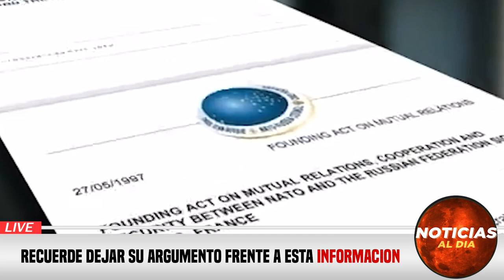AM3NAZA NUCLEAR DE PUTIN HOY 05 DE MARZO 2023, NOTICIAS DE LA GUERRA RUSIA Y UCRANIA SEGUROS HOY